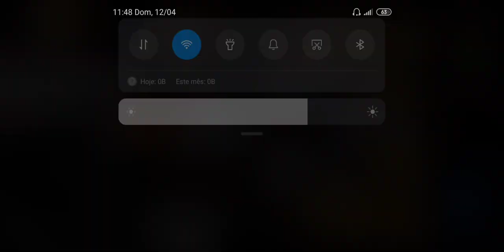Tones And I - Dance Monkey - Real Drum cover